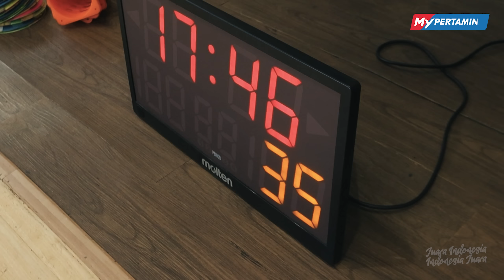LIFE AT SATRIA MUDA | RELA PINDAH LATIHAN DEMI INDONESIA!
Tau nggak sih belakangan temen-temen SatriMin udah nggak latihan lagi di BritAma Arena loh! Terpaksa ngungsi ke lapangan lain gara-gara nggak punya lapangan lagi huhu kok bisa??? Iya soalnya lapangannya mau dipakai buat ajang FIBA WORLD CUP Qualifiers dan FIBA ASIA CUP 2022!

Nggak papalah demi kesuksesan Merah Putih mah kita dengan senang hati berkorban! Semoga nggak cuma sukses jadi tuan rumah tapi juga bisa berprestasi di lapangan!